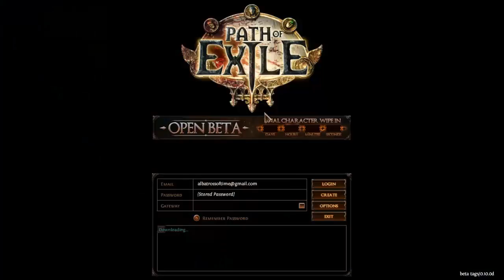AlbatrossofTime Contemplates PoE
What in the world? Wasn't I just the other year let down by the ARPG genre? What horrible concoction of point and gib can be had at this rate? Well, ladies and gentlemen, something interesting, to say the least. Which is more than can be said of some OTHER ARPG's we could talk about, but won't for the sake of common decency. Come inside and see what all the fuss is about.